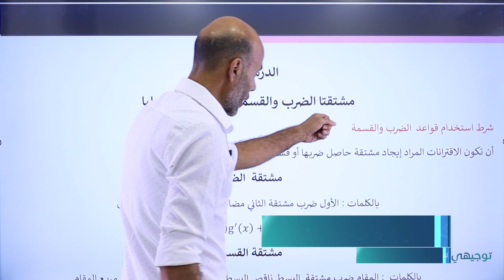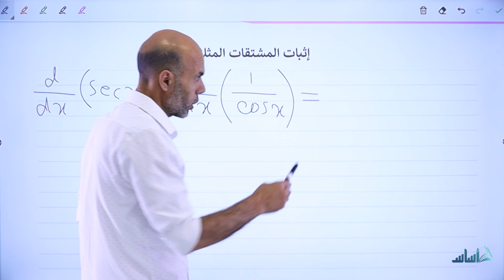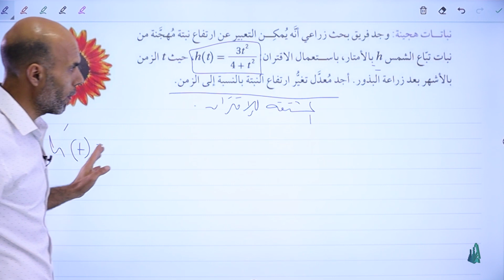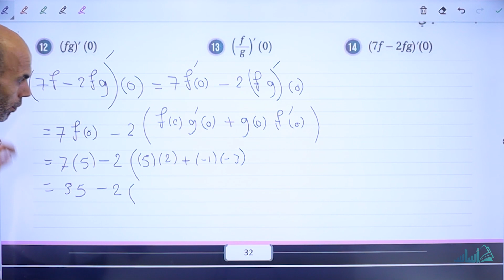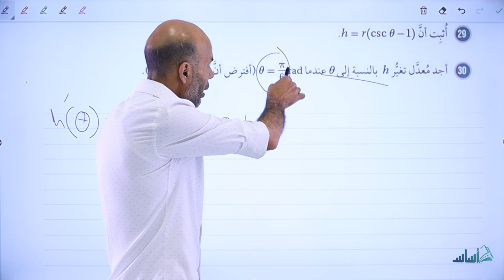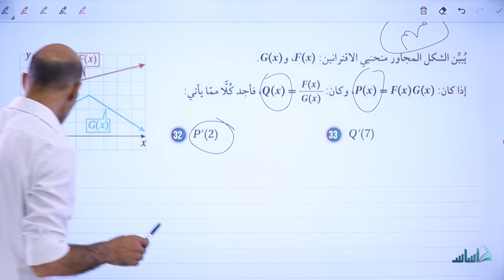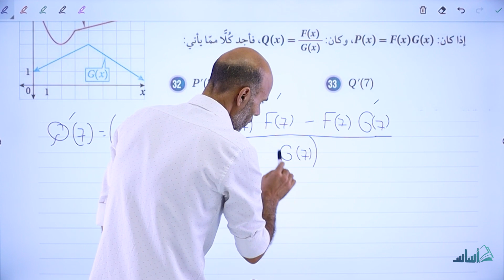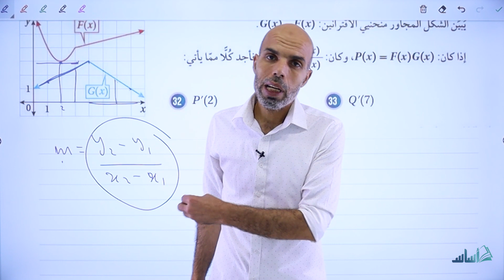رياضيات (علمي) - المكثف المجاني (الحصة السادسة) || توجيهي_2005 مع أ. محمد أبو شعر